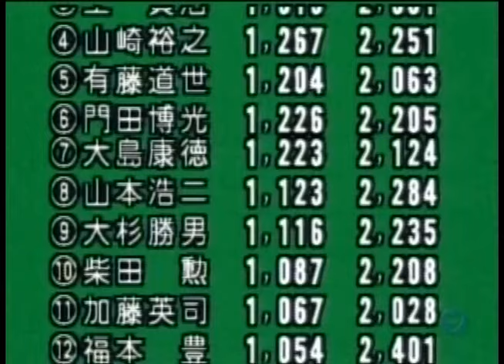【 池山隆寛 三振の魅力 】1989/06/19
池山隆寛（1965年12月17日生まれ） 兵庫県出身
※番組放送時は1989年シーズン

【球歴】

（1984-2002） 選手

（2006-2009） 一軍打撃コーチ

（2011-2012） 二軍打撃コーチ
（2013）一軍打撃コーチ
（2014） 二軍打撃コーチ
（2015） 二軍野手総合コーチ
（2016） 一軍打撃コーチ
（2017） 一軍チーフコーチ
（2018） 二軍監督
（2020-） 二軍監督